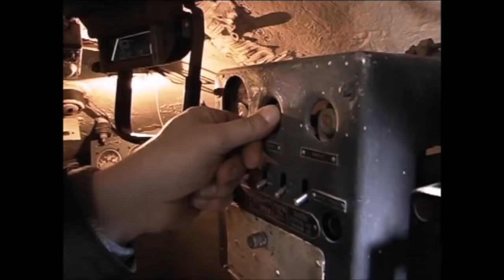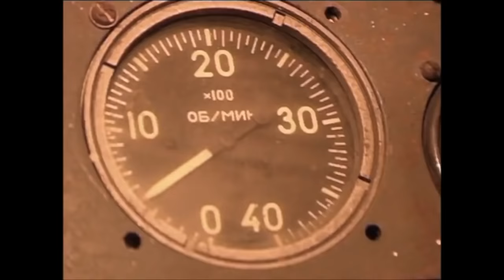KV 2 tank in action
Xe tăng KV-2